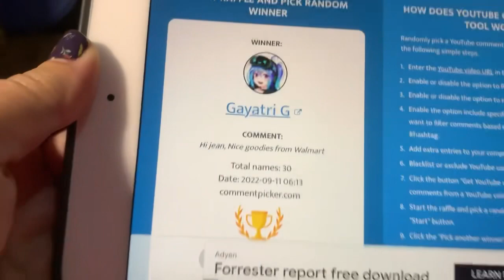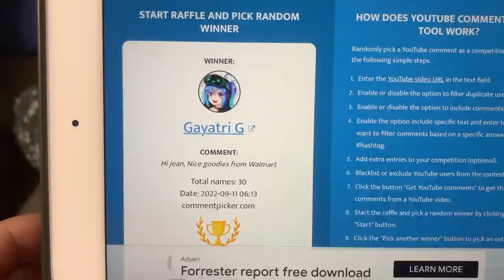Winner of the Walmart Goodie Bag | September 2022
It’s all about the 🎈🎉winner🎉🎈

Snail Mail:
Jean Pascual